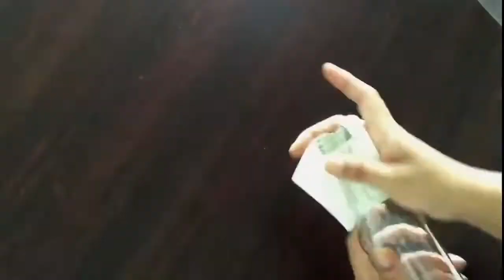3 Bottle Art Ideas/Bottle Decoration/Wine Bottle Craft/DIY Bottle Art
In this video i have shown, how to do clay art on bottle step by step tutorial. It is very easy give it try

3 Bottle Art Ideas/Bottle Decoration/Wine Bottle Craft/DIY Bottle Art

Material used:
1.glass color
2.glue
3.clay
4.gold dust
5.bronze dust
6.pearl colour
7. acrylic colour